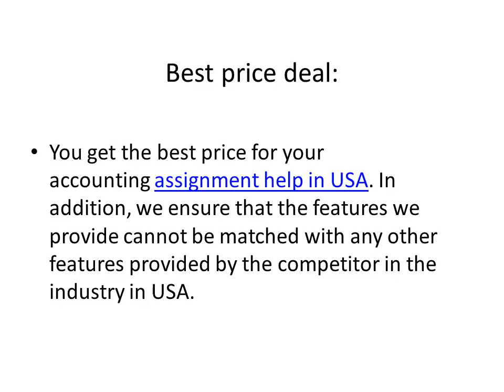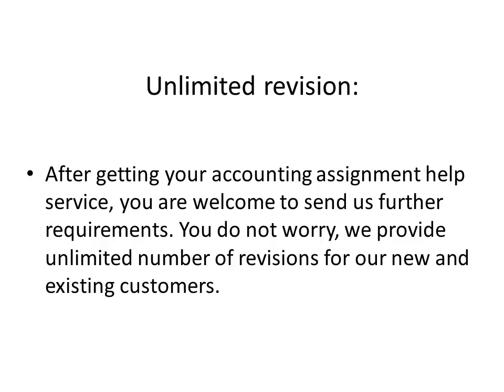Online Accounting Assignment Help USA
Are you looking for help in accounting assignment? Achieve success with our exclusive accounting assignment help service in USA. Hire our professional experts.